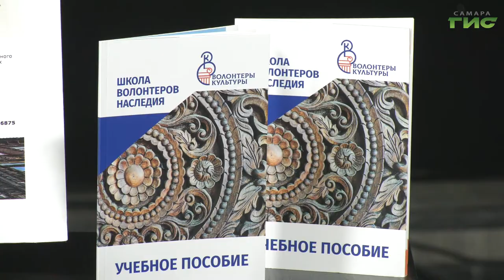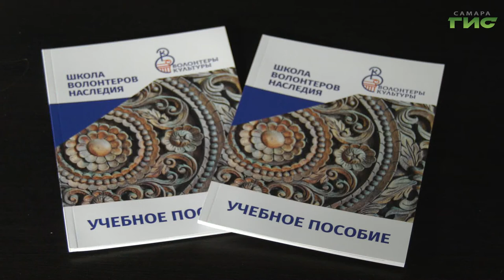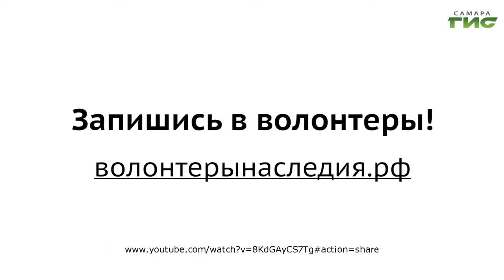В Самаре стартовал первый этап Всероссийского проекта "Школа волонтеров наследия"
В Самаре стартовал первый этап Всероссийского проекта "Школа волонтеров наследия". На базе самарского технического университета открываются бесплатные курсы подготовки волонтеров. Знания богатейшие: от культурологии до реставрации . Практические занятия - гарантированы. Все это стало возможным благодаря нацпроекту "Культура". Гульфия Сафина познакомилась с  первыми учениками, которые уже записались в школу.